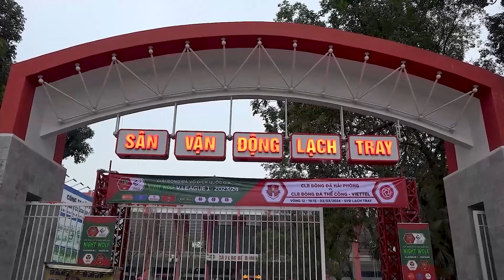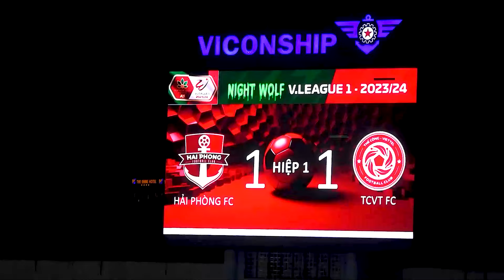CLB BÓNG ĐÁ HP / ÔNG TROUSSIER DỰ TRẬN ĐẤU VỚI THỂ CÔNG VIETTEL